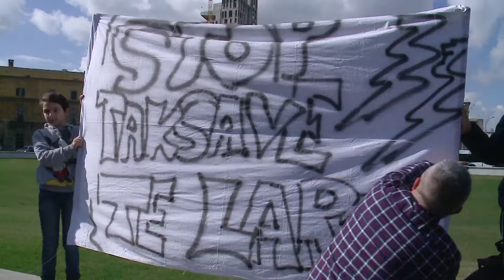PROTESTA E TREGTAREVE ABC NEWS